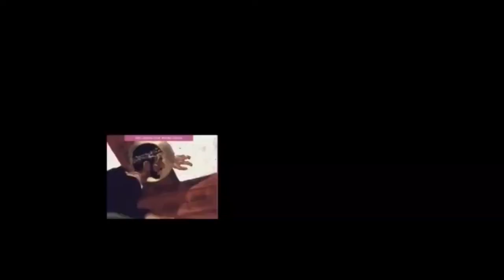Lohodedoo u Lahadi u Yesu ka Tor ken Inyom i C sha zwa u Fada David Pember